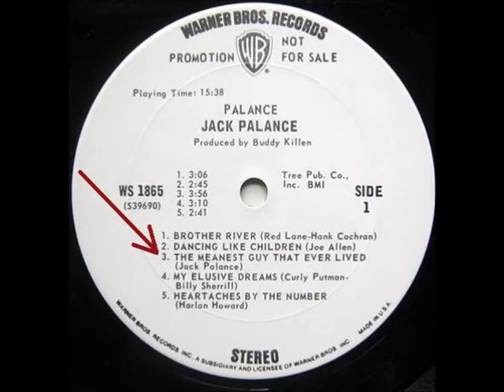Jack Palance - The Meanest Guy That Ever Lived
Jack Palance singing The Meanest Guy That Ever Lived. The song appeared on a self-titled 1969 Warner Brothers Label LP.

*Note* A 2003 CD with the original 11 'Palance' LP tracks was remastered & re-released by the Water Music Records Label. It came with a 20 page booklet of photos and detailed liner notes by Raymond Hall.

It was written by Jack Palance.